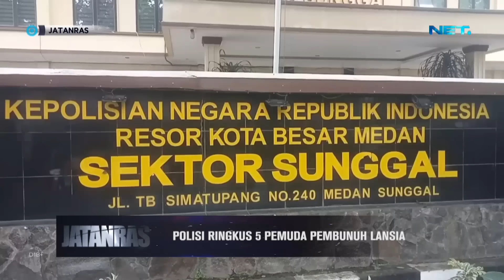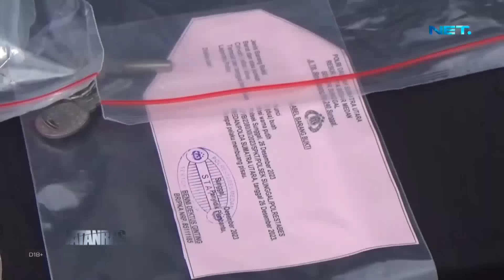Polisi Ringkus 5 Pemuda Pembunuh Lansia - JATANRAS